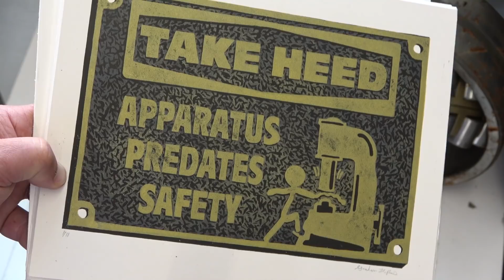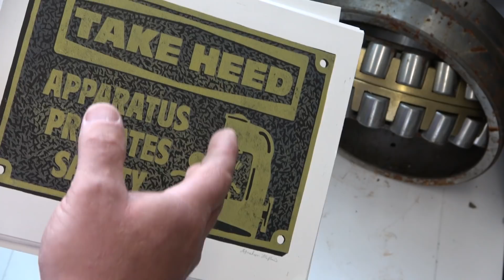Laugh in the face of death!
Old time safety! I got prints to give away.

As always if you got no money or just prefer free-ninety-nine drop me a line and I'll send out a bunch.